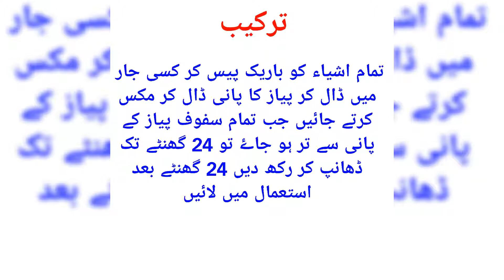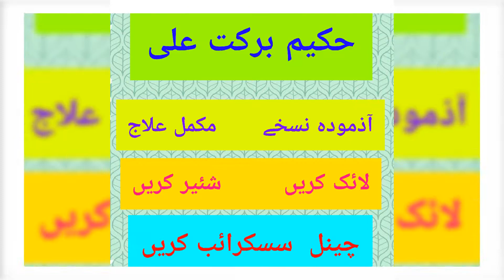JAWARISH ZAFRANI | Muqawwi Meda, Mumsik Aur Muqawwi Qalb by Hakeem Barkat Ali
Meda ki kamzori ka ilaj desi nuskha,
Jwarish Zafrani MMQ (Meda, Mumsik, Qalb) ki kamzori ka ilaj,
Dil ki kamzori ka ilaj desi nuakha,
Imsak ki kamzori ka ilaj desi nuskha,
Imsak me izafa ezafa krne ka azmooda ilaj nuskha,
Dil ko taqat daine wala ilaj nuakha
ضعف معدہ، ضعف امساک اور ضعف قلب کا علاج